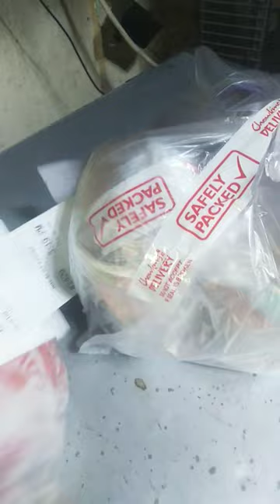Ang saya nila